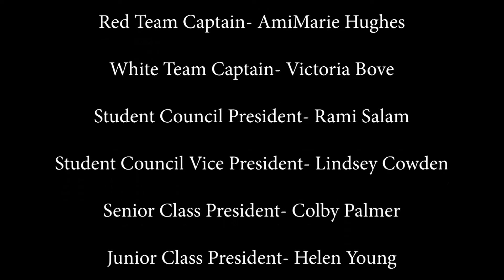Semper Ad Lucem Ceremony 2018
The Knox School 2018 Semper Ad Lucem Ceremony was held in Bancroft-Phinney Hall on Wednesday, May 30, 2018. This ceremony combines the traditional ring ceremony, the presentation of Senior Blazers, and the installation of Student Council officers for the following school year.